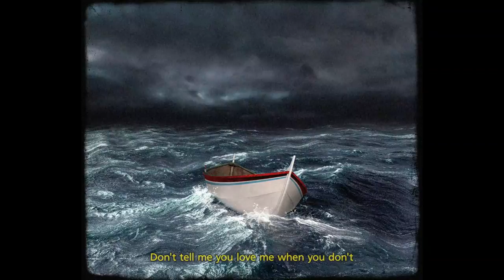Starrah - How It Goes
Prod. June Nawakii
3:02/ Starrah Inc 2020  ©

[Verse 1]
Say you love me- love me
And you sold it...
You don’t show love no more
It’s the coldest

Did I make you feel a way...
Can I make things all right?

[Pre-hook]
Promises are only made to be broken...
I’ll never close that door leave it open...
I can trust what you say and you’ll make things all right...

[Hook]
Don’t tell me you love me when you don’t
Don’t tell me you showin up when you won’t
Don’t you know know know
How it go- go- goes with that...
And don’t tell me what you dream and you hope
Take it slow love
Don’t go rockin the boat...

[Verse 2]
Say you want me- want me
Baby hold it.
I don’t do love
Feel my heart girl it’s frozen
Always in the way
I don’t wanna play the game...
And I hope that’s all right?

[Pre-hook]
Cause promises are only made to be broken...
I’ll never really know the truth when it’s spoken...